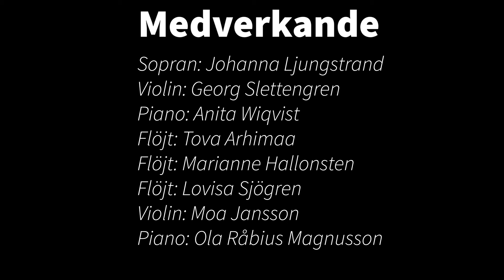Klassik inriktning | Kävesta folkhögskola | konsert från Landskyrkan Askersund 2/6-22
Konsert från Landskyrkan i Askersund 2/6-22
L ámero ur operan Il ré pastore - W A Mozart
Johanna Ljungstrand, Sopran
Georg Slettengren, violin
Anita Wiqvist, piano

I. Allegro ur Grandes trios pour trois flutes - F Kuhlau
Tova Arhimaa, flöjt
Marianne Hallonsten, flöjt
Lovisa Sjögren, flöjt

III. Recitativo - Fantasia ur sonat i A-dur - C Franck
Moa Jansson, violin
Ola Råbius Magnusson, piano

På musiklinjen vid Kävesta folkhögskola kan du utveckla dig som musiker/sångare och förbereda dig inför högre studier på t.ex. musikhögskola. Läs mer om vår utbildning på: